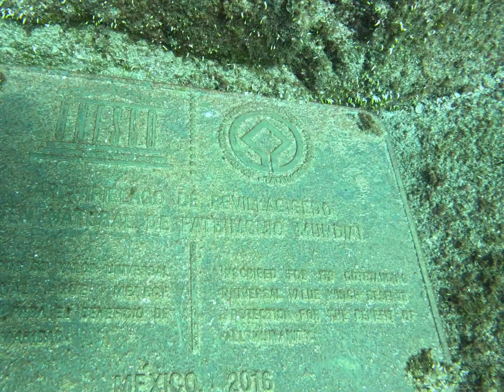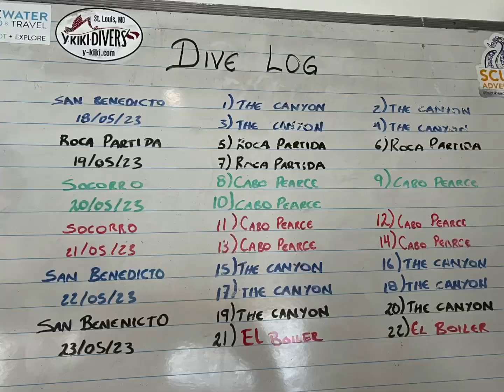Socorro SCUBA Diving May 2023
Diving off of the Rocio Del Mar in the Socorro Islands.